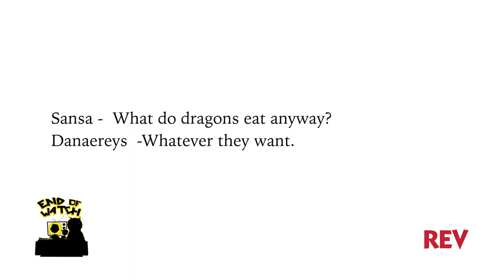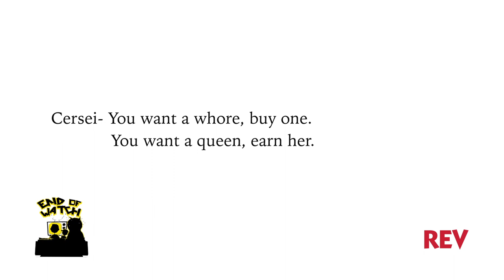REV: End of Night's Watch | Episode 1 Review